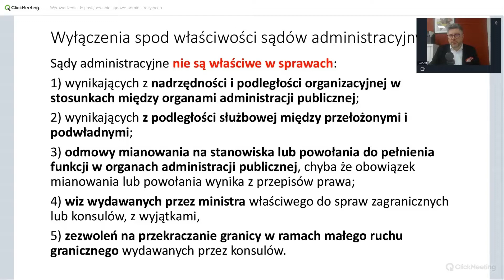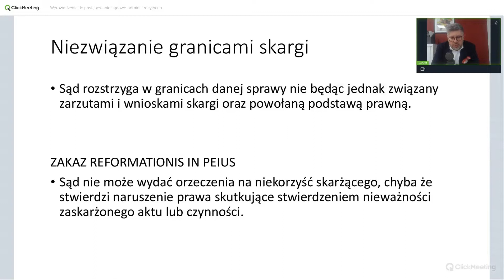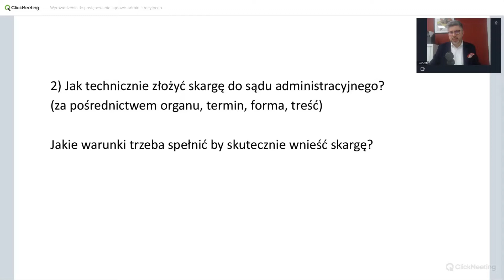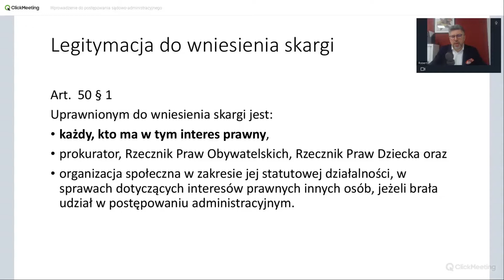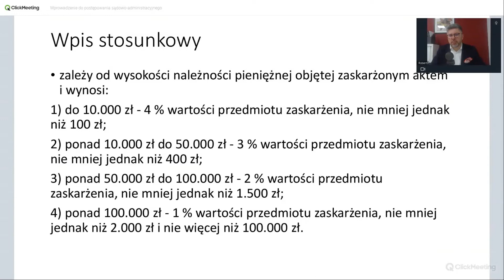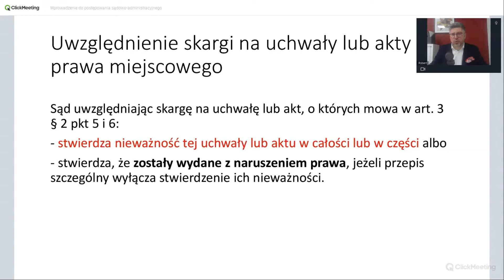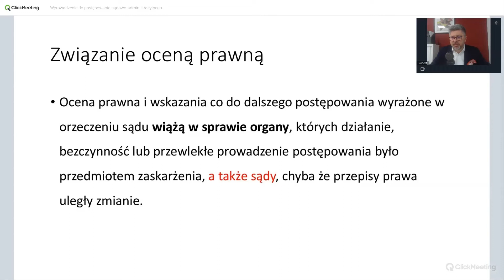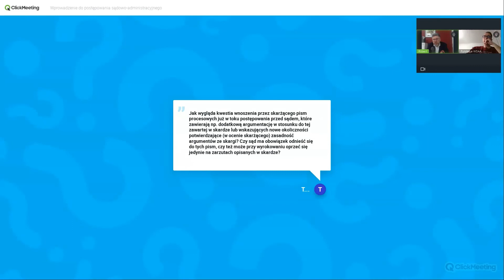dr hab. Robert Suwaj - Wprowadzenie do postępowania sądowoadministracyjnego cz.2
Zapraszamy do zapoznania się z wykładem dr hab. Roberta Suwaja "Wprowadzenie do postępowania sądowoadministracyjnego".

dr hab. Robert Suwaj, prof. UW - doktor habilitowany nauk prawnych, profesor Politechniki Warszawskiej; specjalista z zakresu prawa procedur administracyjnych; autor publikacji naukowych, opracowań dydaktycznych, komentarzy, recenzji, opinii i glos poświęconych tematyce funkcjonowania administracji publicznej.

Sfinansowano ze środków Funduszu Sprawiedliwości, którego dysponentem jest Minister Sprawiedliwości.